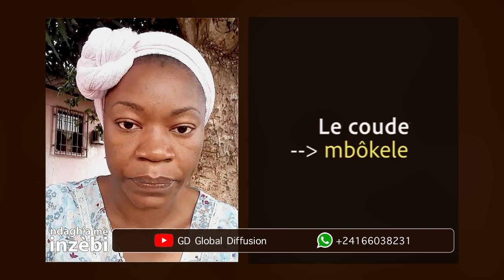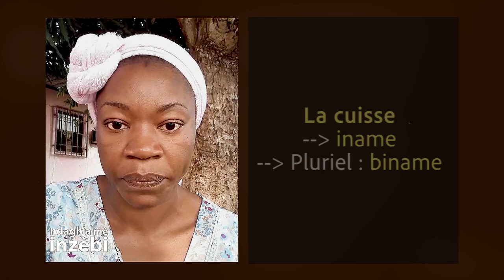Parlons Nos Langues / Les différentes parties du corps : les membres supérieurs et inférieurs.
Parlons Nos Langues / "Ndagh'a mè inzèbi" est une émission culturelle qui permet à ceux qui veulent bien apprendre la langue nzébi de l'apprendre facilement.
Une présentation de Leaticia Livinga. Une production de Global Com.